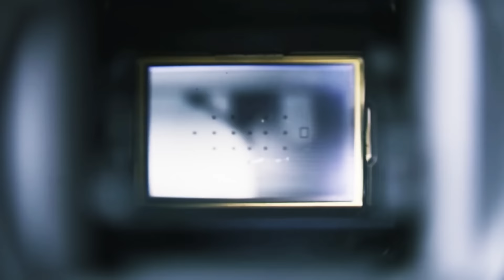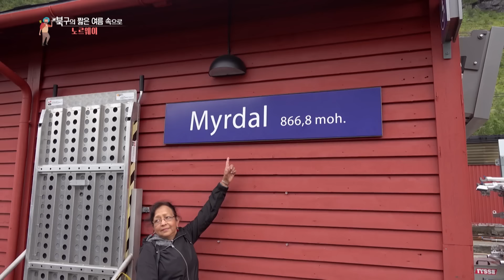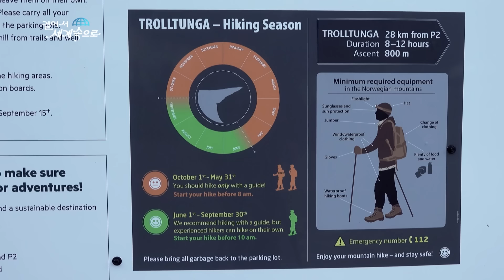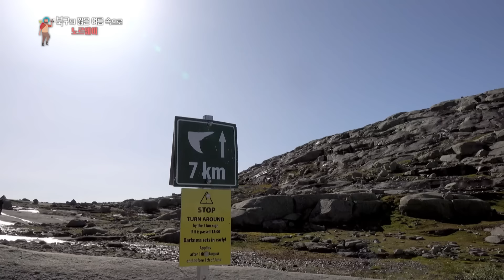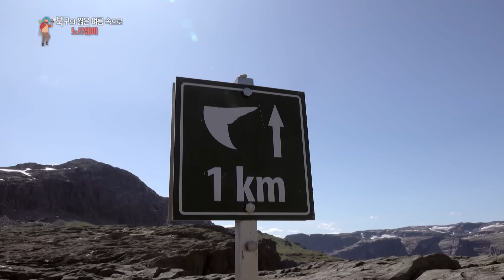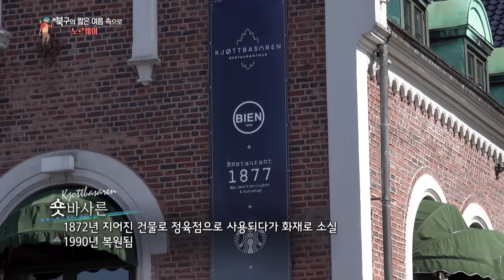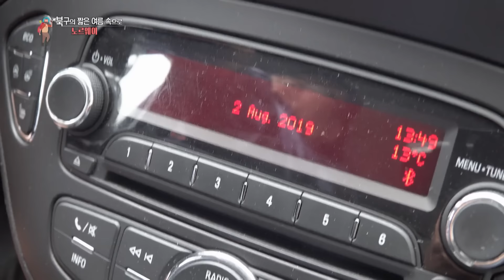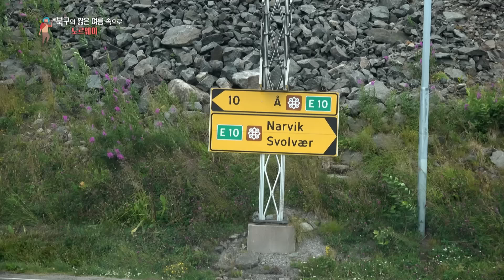[걸어서세계속으로Full📺] 다양한 전설과 자연 환경을 간직하고 있는 노르웨이의 짧은 여름 속으로 '노르웨이' 여행 Trip to Norway (KBS_20190928)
00:00 인트로
01:27 여행 Start